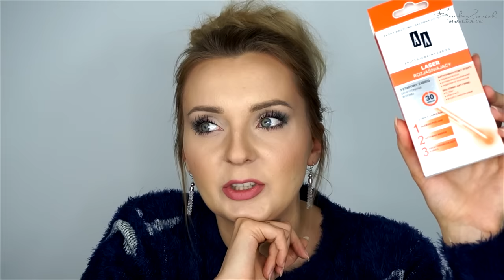Ulubieńcy Grudnia 2015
↓↓↓↓↓Więcej Informacji poniżej ↓↓↓↓↓

Zachęcam do Subskrypcji oraz do odwiedzenia...